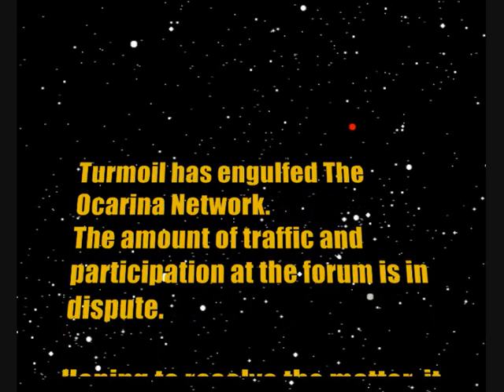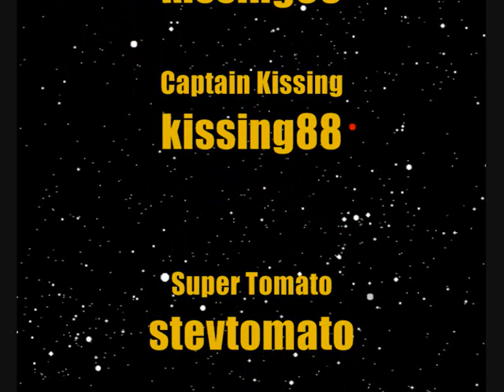The Ocarina Network - VIDEO CONTEST (with PRIZES!)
The Ocarina Network have (finally) organised a contest where people post video responses to win prizes!

Here is what you need to do in the video:
-Talk about what the online ocarina community means to you
-Play a song on the ocarina which best suits the topic (and provide explanation)

=Post as a VIDEO RESPONSE to this one!=

The video will be judged by a committee of TON staff and the person who donated the prizes.

Be as creative and imaginative as you can be. The best entry will receive a prestigious reward of a Fabio Menaglio set of THREE 10-hole Ocarinas (Alto C, Soprano G, Soprano C).

Have fun!

-special thanks to all TON staff who participated in this production, and the very generous person who donated the ocarinas.

Extra special thanks to Myung (Stormtrooper) who I forgot to include in the Credits. Sorry xD!!!